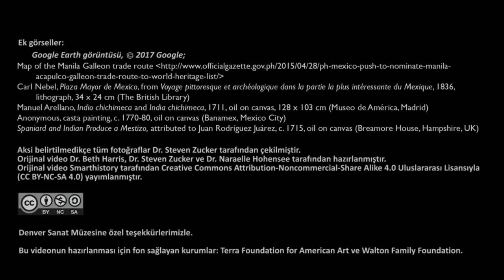Casta Tabloları: İspanyol Kolonisi Altındaki Amerika’da Kimlik Oluşturmak (Resmetmek)